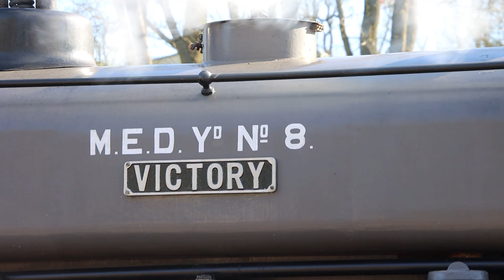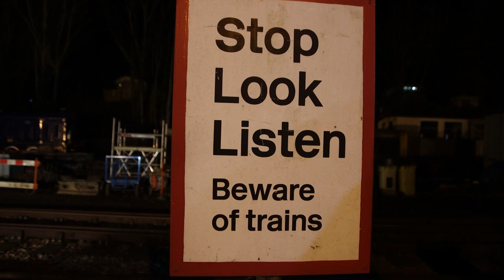Whitwell and Reepham Railway Missed and Greatly Needed Gala 2022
With Andrew Barclay 0-4-0ST no.2199 'Victory' on its last day in traffic and Robert Stephenson and Hawthorns Ltd 0-4-0ST no.7681 'Agecroft No.3'  on its first day in traffic, enjoy. Also an evening photo charter with thanks to Whitwell for putting a great event on.